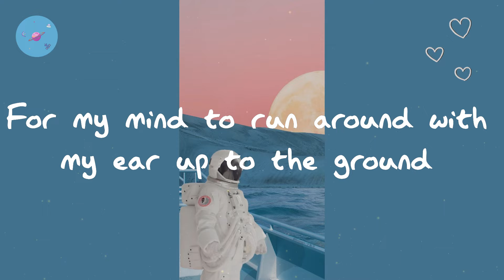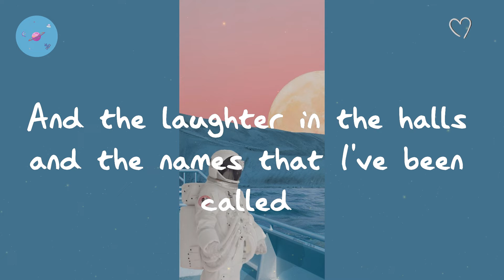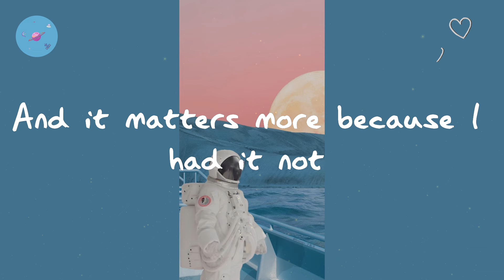Imagine Dragons - Enemy (with JID) - from the series Arcane League of Legends (Lyric Video)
Imagine Dragons - Enemy- from the series Arcane League of Legends (Lyric Video)

⭐️starlight brings you the top playlists in pop, updated constantly. Follow us so you don't miss a thing.